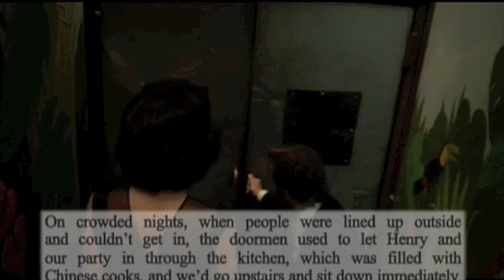Goodfellas (1990) - The Copacabana Shot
The most famous shot in Scorsese's 'Goodfellas', plus a previous commentary by D.P. Michael Ballhaus, co-screenwriter Nicholas Peleggi and Scorsese himself.
El plano más famoso de 'Uno de los nuestros' de Scorsese, previamente comentado por el director de fotografía Michael Ballhaus, el co-guionista Nicholas Pileggi y el propio Scorsese.

The first part of the video is from the documentary 'Getting Made: The Making of 'GoodFellas'', by Jonah Kaplan